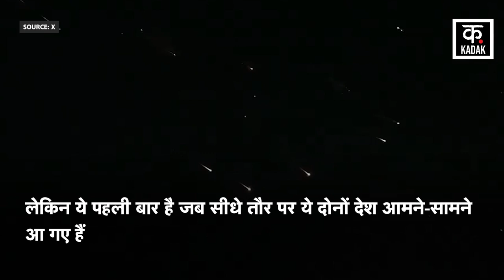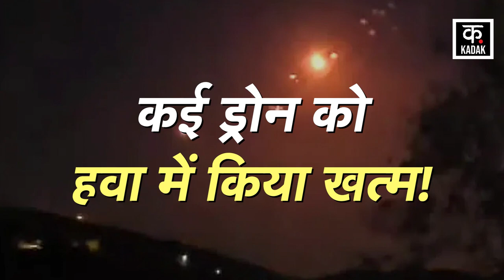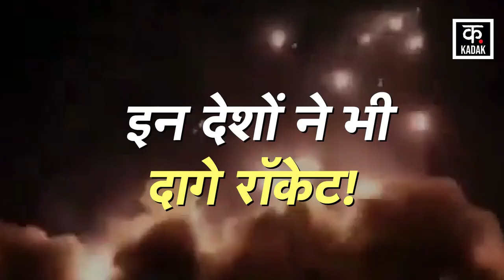Iran Israel Conflict Latest News: ईरान इजरायल युद्ध में कौन किसके साथ? | Jordan Iran Attack Israel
Iran carried out massive attacks on Israel on Sunday i.e. 14th April. According to reports, more than 100 drones and a dozen missiles have been launched at Israel. The Israeli Army said that the cruise missiles and drones were dropped outside Israeli airspace and some fell in Israeli territory, one of which also fell on the Israeli Army's southern base. A proxy war was going on between the two countries Iran and Israel for a long time.

ईरान ने रविवार यानी कि 14 अप्रैल को इजरायल पर बड़े पैमाने पर हमले किए है. रिपोर्ट्स के मुताबिक, इजरायल पर 100 से ज्यादा ड्रोन और दर्जनभर मिसाइलें छोड़ी गई हैं. इजरायल सेना ने कहा कि क्रूज मिसाइलों और ड्रोनों को इजराइली एयरस्पेस के बाहर ही गिरा दिया है कुछ इजरायली इलाके में गिरे हैं, जिनमें से एक इजरायली सेना के दक्षिणी बेस पर भी गिरा है. ईरान और इजरायल दोनों देशों के बीच काफी समय से प्राॅक्सी लड़ाई चल रही थी.